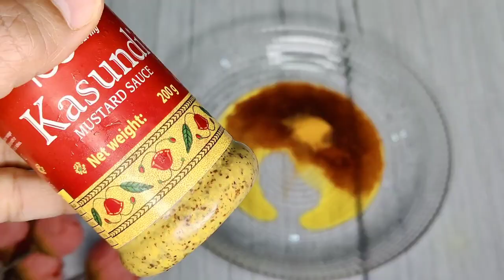Tandoori Pomfret Recipe | The Best Tandoori Pomfret In OTG | How To Make Tandoori Fish at home